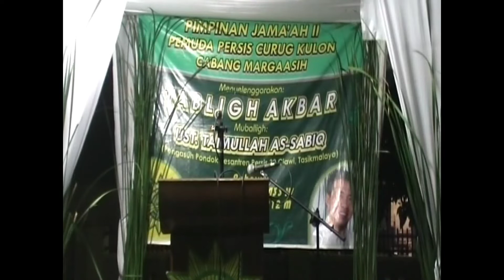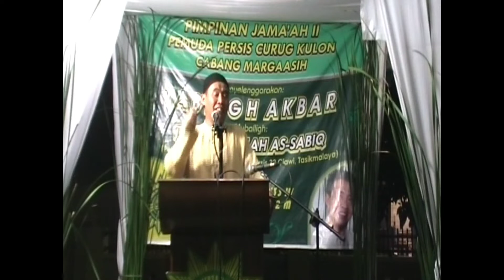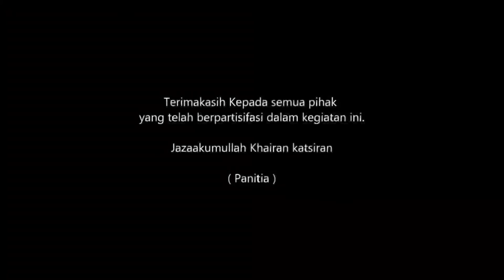DOK 2012 | TABLIGH AKBAR USTADZ TAIMULLAH ASSABIQ | PJ PEMUDA PERSIS CURUG KULON CABANG MARGAASIH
Dokumentasi Tabligh Akbar Ustadz Taimullah Assaabiq yang diselenggarakan oleh  Pimpinan Jamaah II Pemuda Persatuan Islam Curug Kulon Cabang Margaasih.
pada tanggal 05 Dzulhijjah 1433 H / 20 Oktober 2012 M.

Sepuluh tahun sudah berlalu, kini al ustadz telah wafat pada hari Senin 07 Maret 2022 M.

Semoga apa yang telah beliau perjuangkan menjadi amal jariyah dan dapat dilanjut oleh para penerusnya.

Semoga segala khilafnya diampuni serta  semua amal ibadah beliau diterima oleh Allah SWT. Dan ditempatkan di sisiNya.

Semoga keluarga yang ditinggalkannya diberikan kesabaran serta ketabahan.
Aamien.